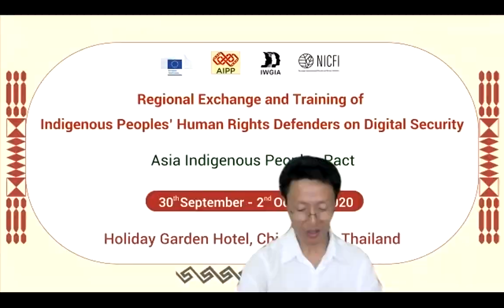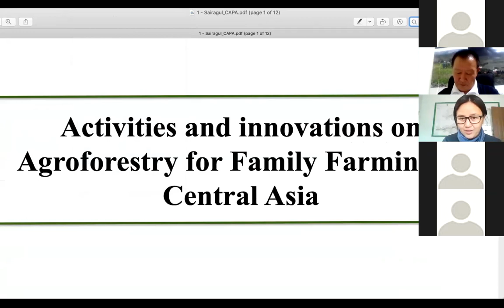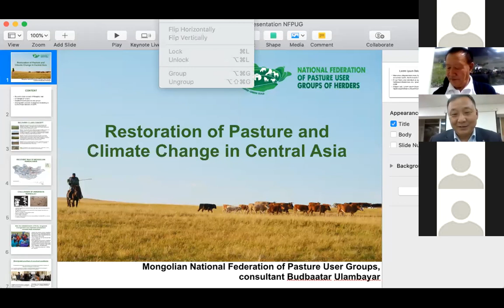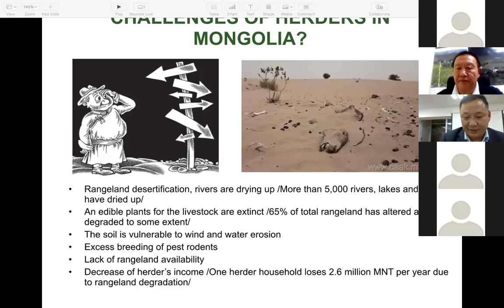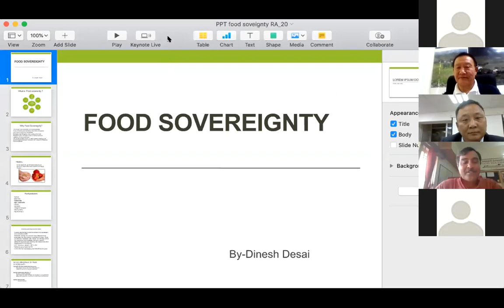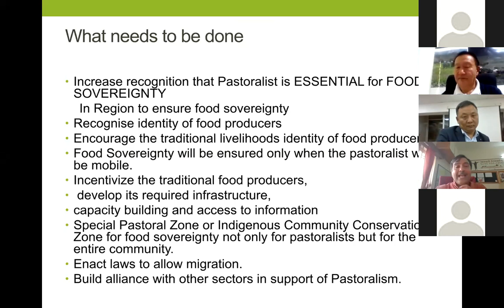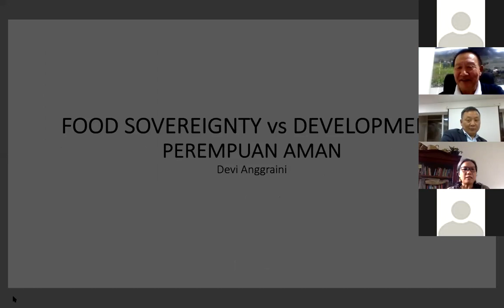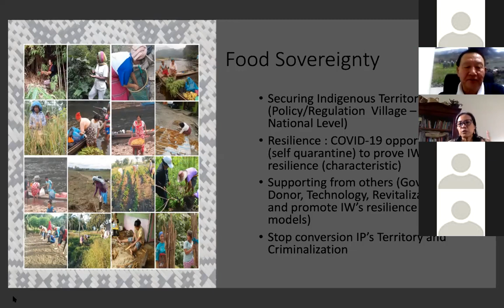2020 Asia Land Forum Session 2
"Achieving resilient food systems and adapting to climate change through restoring rangelands and indigenous peoples’ ancestral lands"

Ancestral lands owned by and traditional pastoralists and indigenous peoples (IPs) in Central, South Asia and the Pacific are facing large encroachment of investment that threaten their existence and access to land and water resources. This session will bring stakeholders to exchange the experience and challenges of the traditional pastoralists in these two sub-regions. It also aims at discussing how IPs and pastorals are ensuring inclusive food systems in the climate crisis, learn from their achievements & challenges that they faced in restoring and sustainable use of rangeland & Indigenous peoples’ ancestral territory. Participants will identify potential areas of engagement with various stakeholders to promote and advance the rights to land for pastoralists and Indigenous peoples in the region